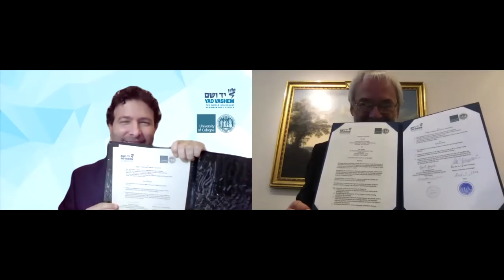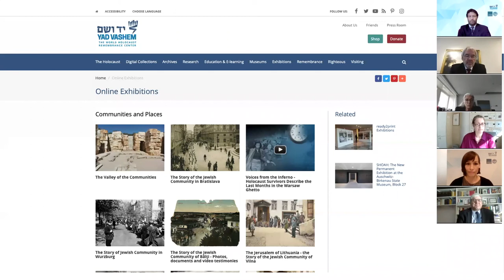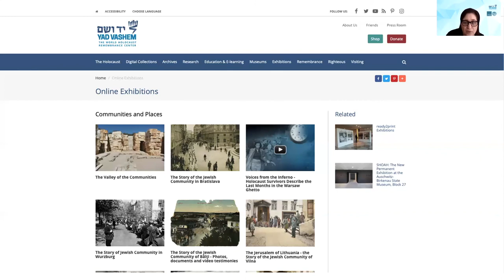Signing Ceremony of the Cooperation Agreement between Yad Vashem & University of Cologne Nov 11 2020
On November 11, 2020 a Cooperation Agreement between Yad Vashem and the University of Cologne was signed in an Online-Ceremony. Yad Vashem is the World Holocaust Remembrance Center in Jerusalem, Israel and provides access to information and documentation about the unimaginable events of the Holocaust. The University of Cologne is (among other things) one of the largest educational facilities of teacher training in Europe. This Cooperation will strengthen the teacher education in Cologne as well as in the International School for Holocaust Studies in Yad Vashem!

Program of the Ceremony:
Welcome, Dr. Birte Hewera (German Desk International School for Holocaust Studies, Yad Vashem)
Greetings, Dr. Eyal Kaminka (Director International School for Holocaust Studies, Yad Vashem) & Prof. Dr. Dr. Ayel Freimuth (Rector University of Cologne)
Short words, Minister Isabel Pfeiffer-Poensgen (Ministry for Culture & Science NRW)
Signing of the Contract
Short words, Prof. Dr. Beatrix Busse (Vice-Rector for Studying & Teaching, University of Cologne)
Testimonials, Aimée Platte (Student & Participant of Workshops in Yad Vashem), Silke Kargl (»school is open«, University of Cologne) & Yona Kobo (Online Exhibitions, Yad Vashem)
Farewell, Dr. Birte Hewera (German Desk International School for Holocaust Studies, Yad Vashem)

Resources in the Context of the Ceremony:
Online-Exhibition on November Pogrom:
Press Release, University of Cologne (German)

Both sides would like to thank:
Laura Franke & Silke Kargl (»school is open«, University of Cologne) for initializing the Cooperation Agreement and organizing the Ceremony
Prof. Dr. Heinz-Peter Mansel & Team (Vice-Rector Internationalisation, University of Cologne till Oct 31, 2020) for the never-ending support in the matter
Richelle Budd-Caplan, Birte Hewera, Noa Mkayton, Susan Weisberg, Simmy Allen & others (International Department, International School for Holocaust Studies & PR/Press, Yad Vashem) for the great work regarding the ceremony and way beyond
Juliane Struck & Merle Hettesheimer (Center for Teacher Education, University of Cologne) for hosting and organizing the event
as well as all Speakers for their kind and touching words as well as all guests for joining on this special occasion during this troubling times

Cologne & Jerusalem, 11 November 2020